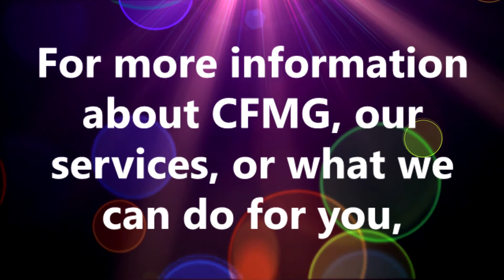From the Editor: Leveraging Social Media (part 3)